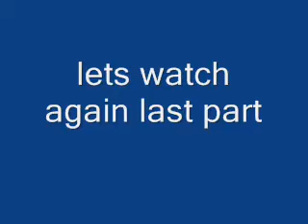how to make a plane that really glides in the air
hahah i just made this video and wnted u gyts to look